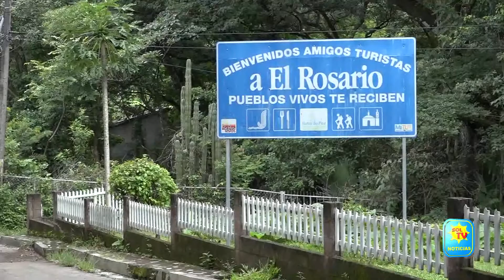9% DE CASOS POSITIVOS DE COVID 19 EN VILLA EL ROSARIO